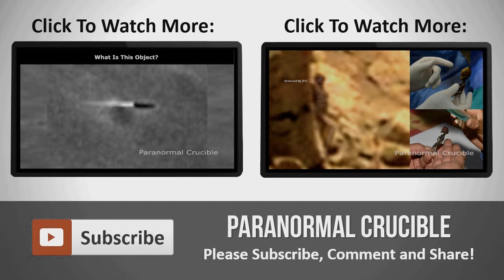Carved Face Monument Found On Mars?